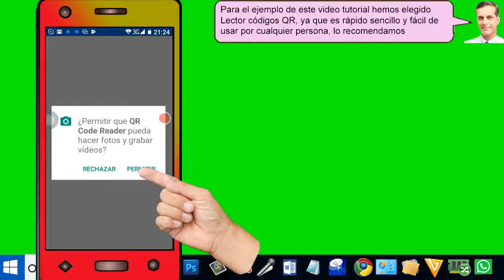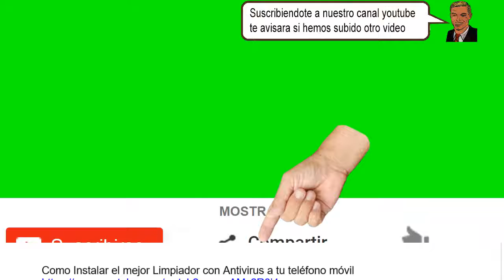Los codigos QR miralos con el móvil - fácil 2019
YouTuberos acá tenemos una revistas como tantas que existen en el mercado.
y al seguir ojeando vemos que una de estas páginas nos aparece un cuadrito
Que corresponde a un código QR y muy fácil de saber lo que contiene estos un códigos QR usando el teléfono móvil